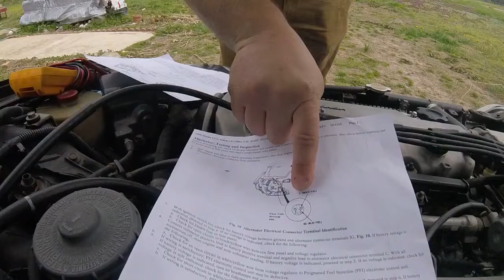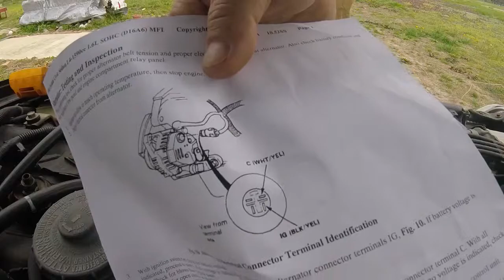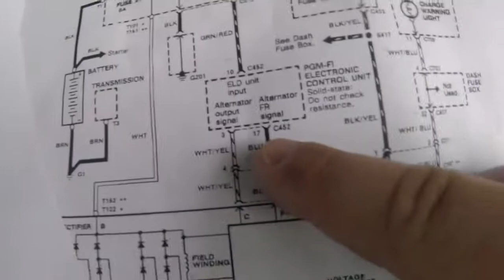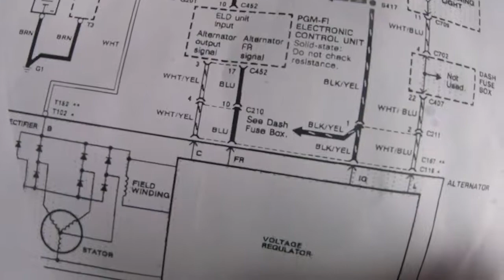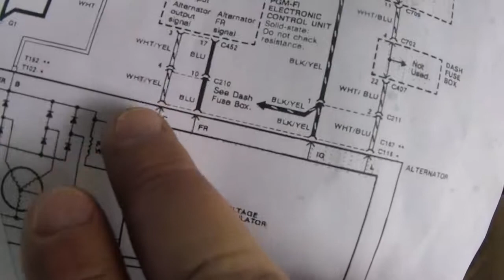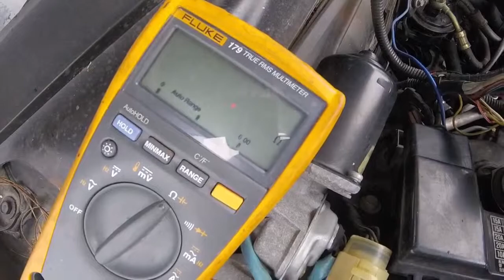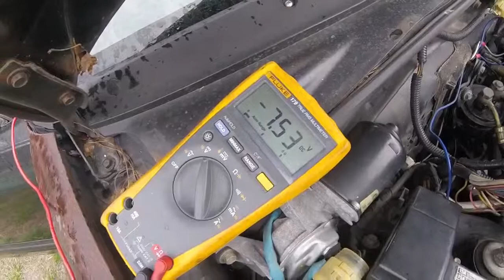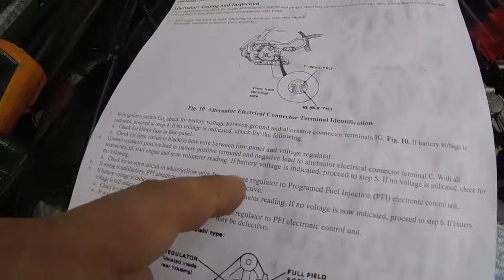1990 Civic Charging System Diagnosis Pt 1